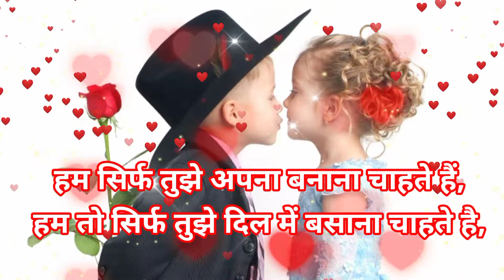हम सिर्फ तुझे अपना बनाना चाहते हैं 🌺Heart touching love shayari 2022//love shayari hindi